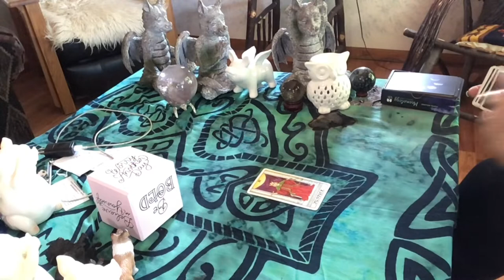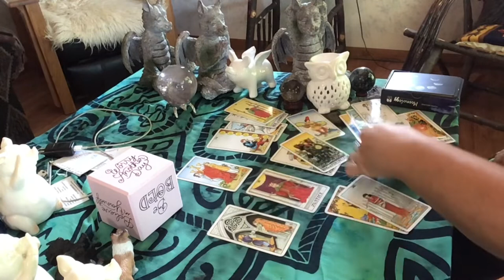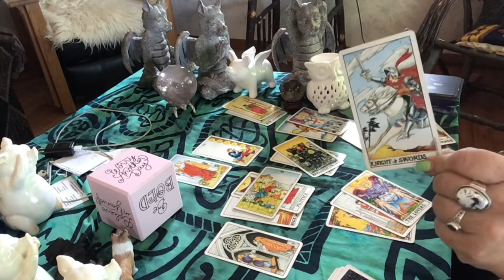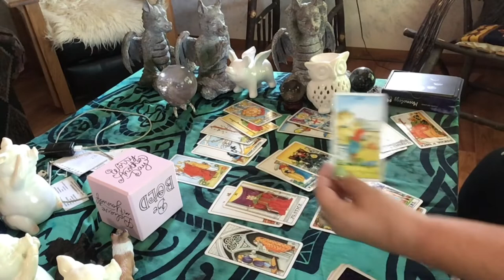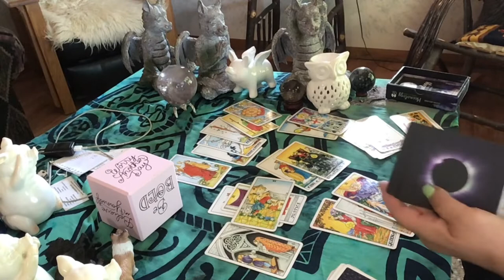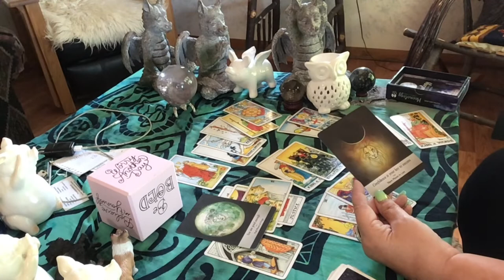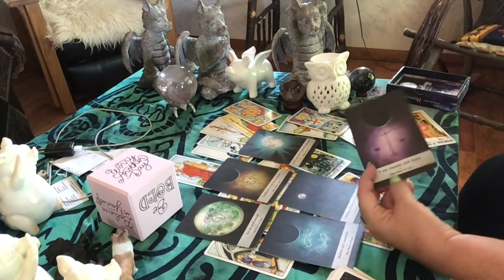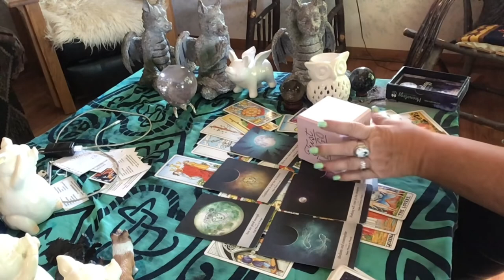Pisces Career and Finance September 2021: It’s Going YOUR Way!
Please visit 216thenet.com or my channel to watch Metaphysical Meanderings, live each and every Saturday at 9:30am Central.

I am also offering spiritual mentoring through lanasenchantedskye.